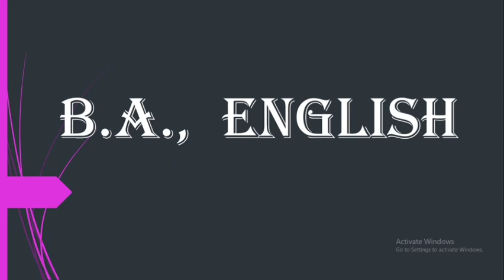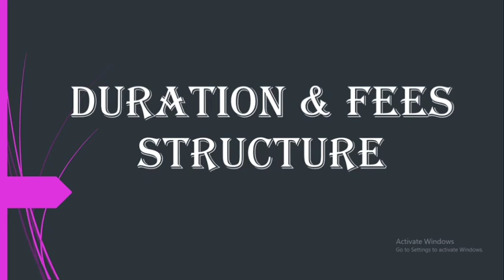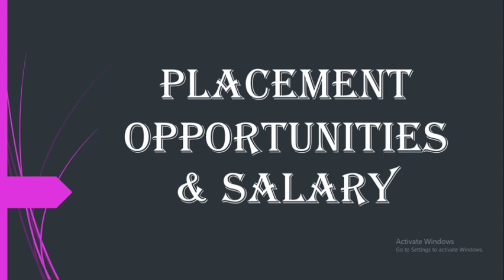B.A English in full details